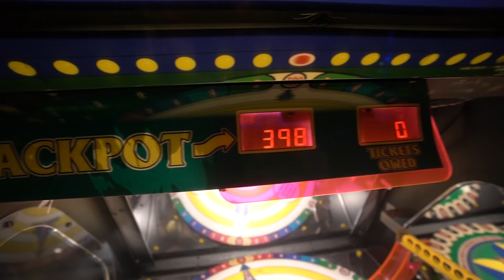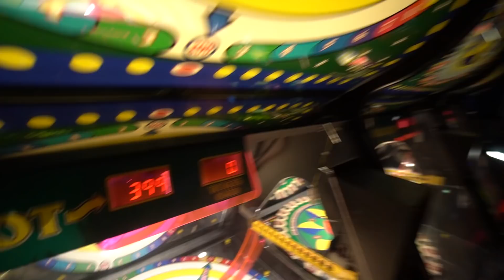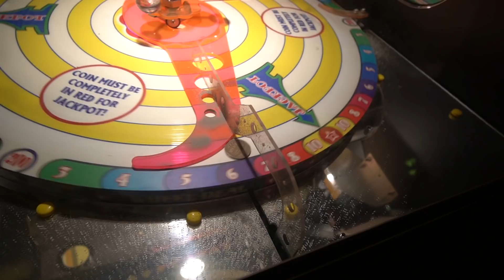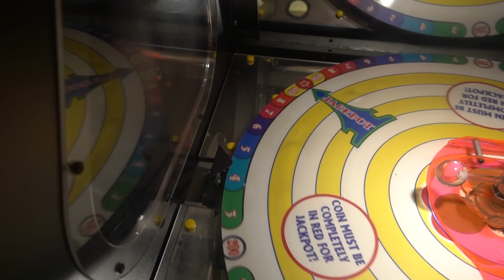GANANDO JACKPOT con el Tiro Perfecto - Rapidín en el Arcade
En este Rapidín en el Arcade nos enfocamos en vencer una máquina de tokens que creímos que podíamos vencer facilmente con un poco de consistencia en nuestros tiros y esto fue lo que sucedió.

¿Quieres mandarnos una carta✉, un peluche🐻 o un dibujo?
📫Envíanoslo a esta dirección postal:
Ciego Minigames
Suite 4-111
Ave. Eugenio Garza Sada No. 3791 Sur, Colonia Contry
Monterrey, Nuevo León, México. C.P. 64860